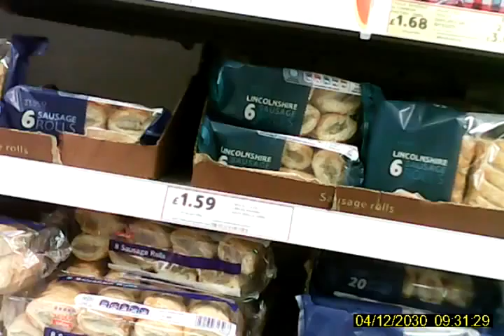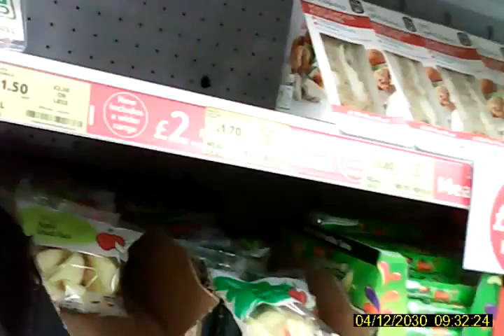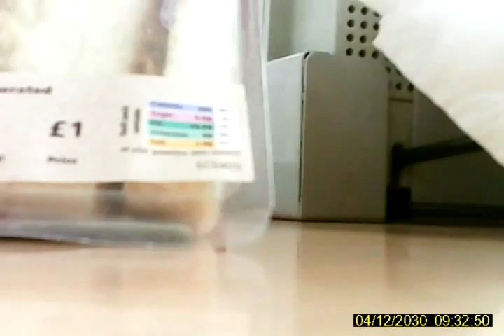Key fob spycam footage of tesco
testing my new keyfob spycam at the local tesco